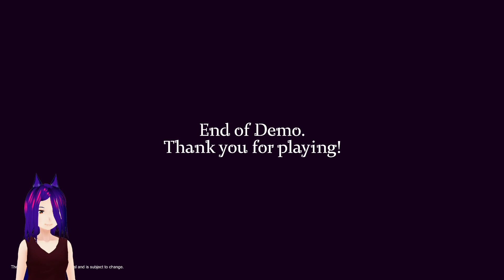Not another metroidvania demo!